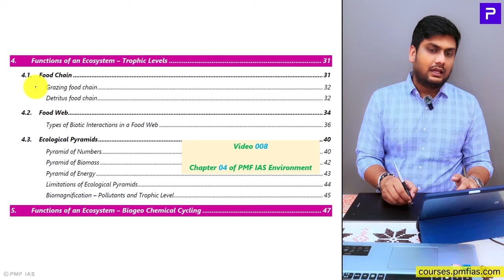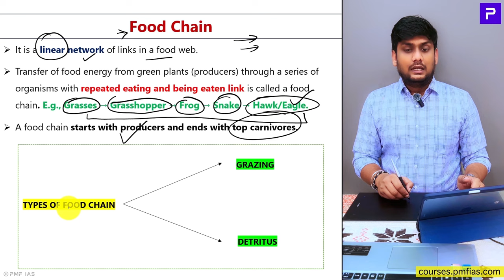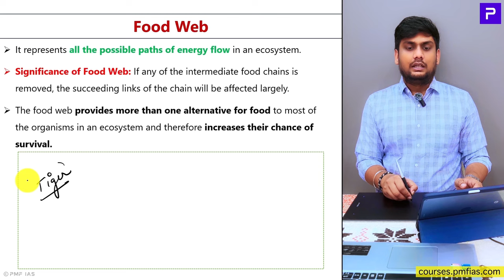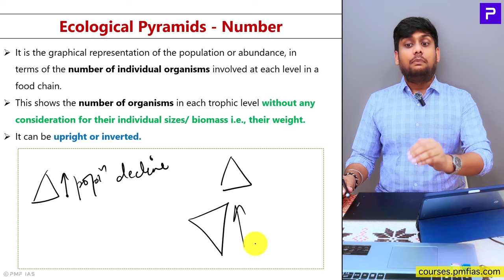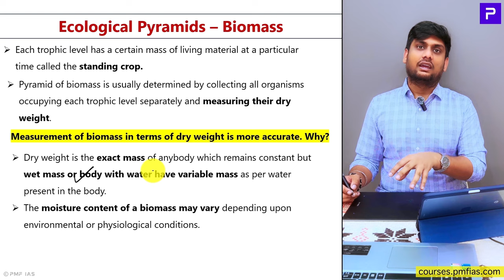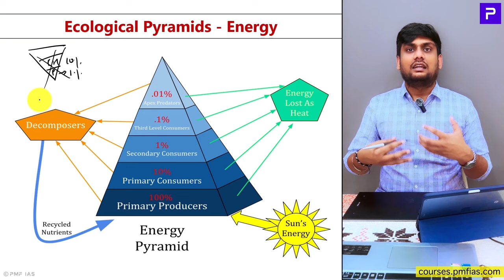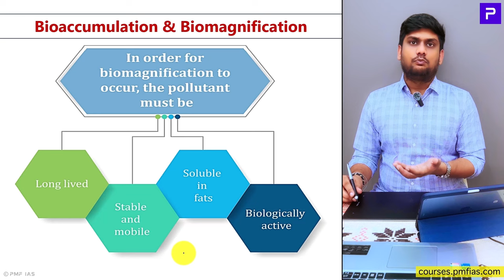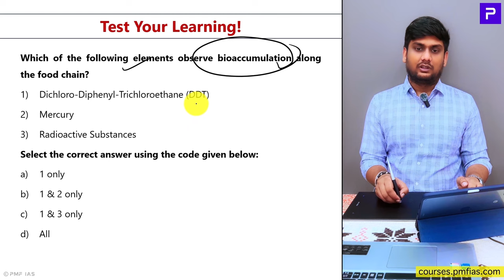PMF IAS Environment Hindi Video Course Demo Video 08 – Functions of Ecosystem II